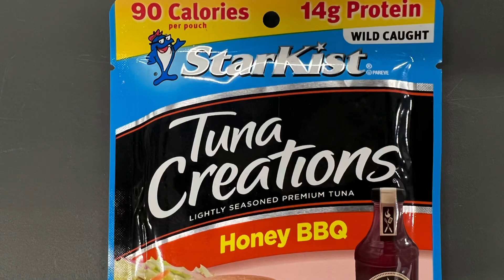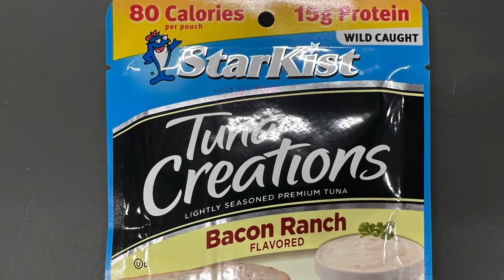GHT: “The Bad Wig”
The Final sandwich concoction. And no BBQ sauce.